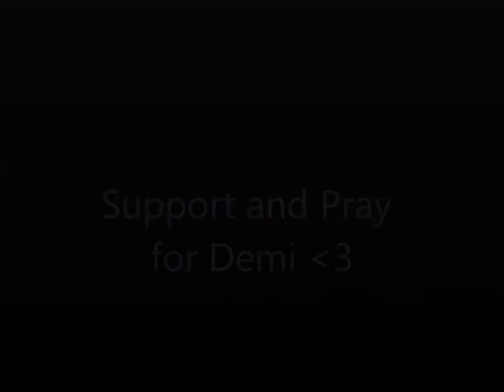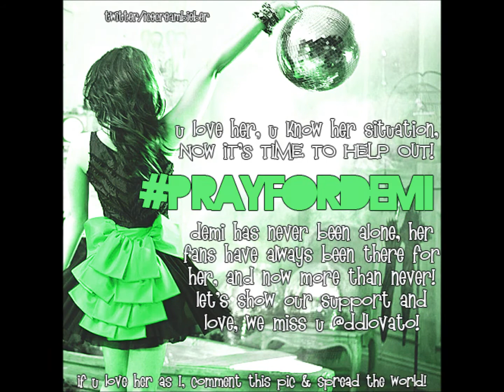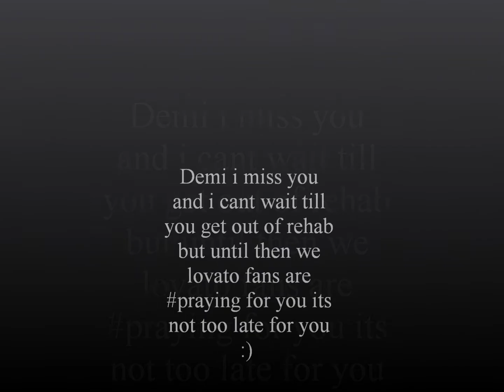Pray for Demi:)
Demi went to a treatment center in the beginnig of November because shes been but under alot of stress latley also overworked theyre saying shes been dealing with eating disorders and cutting for sometime now but al lof her true fans should be proud of her for going into the Treatment Center and taking responsibliy into going to see professional help about her problems which everyone is callin emotional and Physical issue demi i just wanted to let you know that im praying for you everyday and i cant wait til you get out of rehab and come out stronger than ever and everysingle day im praying for you youll always be my rolemodle no matter what i know youre going to be able to get through all of this and i cant wait til li see you again:) its not to late for you demi:)